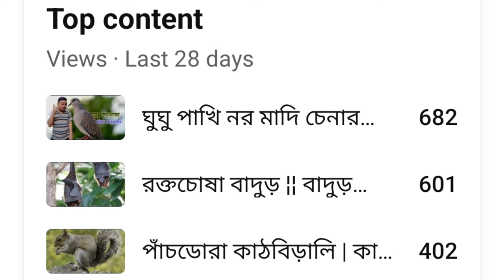উটপাখির দৌড় ¦¦ উটপাখি খামার ¦¦ উটপাখির ডিমের ছবি ¦¦ উটপাখির ডিমের দাম ¦¦ উটপাখি পালন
উটপাখি পালন
উটপাখি
উটপাখির দৌড়
উটপাখির খামার
উটপাখির ডিমের ছবি
উটপাখির ডিমের দাম
উটপাখি হালাল
উটপাখির ডিম
উটপাখি লালনপালন
উটপাখির বাচ্চা
সাভার উটপাখি
উটপাখি খাওয়া কি জায়েজ
উটপাখি সম্পর্কে
উটপাখির মাংস
উটপাখির
উটপাখি খামার
উটপাখির ডিম রান্না
উটপাখির অজানা তথ্য
উটপাখি সম্পর্কে অজানা তথ্য
উটপাখি খাওয়ার বিধান
উটপাখি বনাম বাজপাখি
উটপাখির দাম কত
উদয় মুড়াসিং
উদয় চন্দ্র মুড়াসিং
পাখি
পাখির
বাংলা
Sandgrouse Bird
Desert Animals
Toucan Bird
Flightless Birds
Unusual Animals
Emu Animal
Cassowary Bird
Birds
Bird
Southern Cassowary
Weird Birds
Bengali
Bangla
Ostrich Bird
Emu Vs Ostrich
Ostriches
Uday Murasing
Udai Murasing
Uday Murasingh
Udai Murasingh
Udai Chandra Murasing
Uday Chandra Murasing
Murasing
Murasingh
Birds For Cats On Youtube
What Kind Of Bird Are You
Bird Chirping Sound Effect
Bird Bird Bird Bird Is The Word
Different Types Of Birds
Bird Calls To Attract Birds
Nature Sounds With Birds
Different Bird Sounds
Birds For Cats To Watch
Bird Videos For Birds To Watch
Bird Videos For Cats To Watch
Beautiful Birds In The World
Bird Is The Word
Relaxing Music For Birds
Animal Attack Video